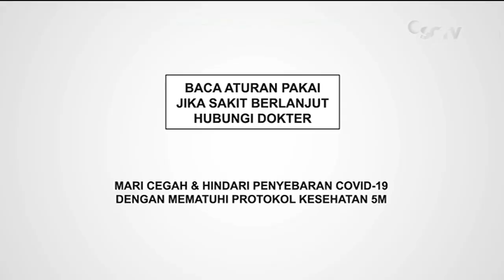Oskadon • Solusi Cepat Sakit Kepala • TVC Edisi 2023 • Iklan Indonesia 15 sec